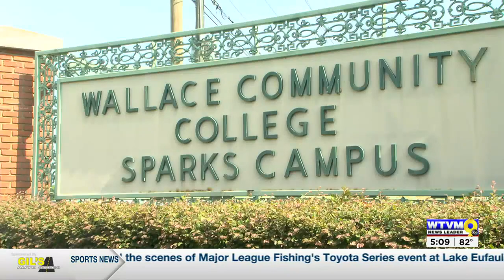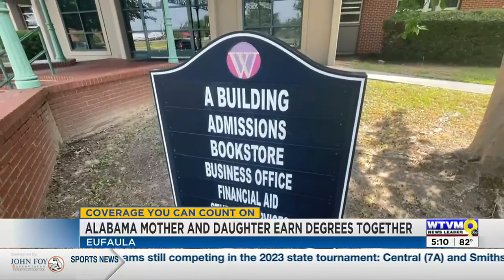Eufaula mother and daughter earn degrees together